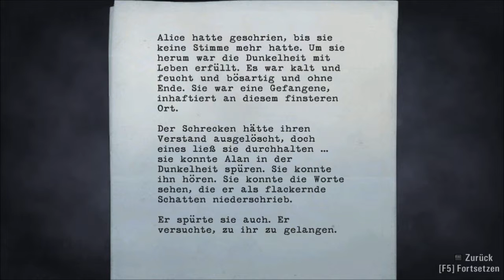Let´s Play Alan Wake #036 - Bruchlandung - Deutsch/German HD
Nicht nur Alice hat man uns genommen, Barry und Sarah wurden ebenfalls Opfer eines "Unfalls". Gibt es noch Hoffnung?

Let's Play Alan Wake - kommentiert von Dennis

Wie kann ich das LP für euch verbessern? Über Kommis wäre ich sehr dankbar. :)